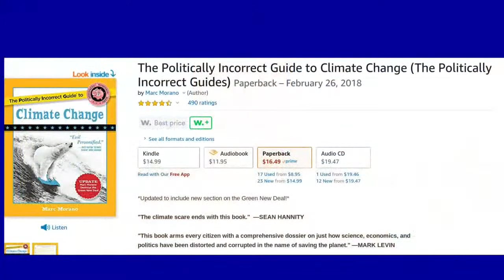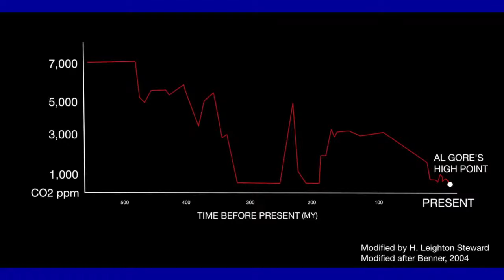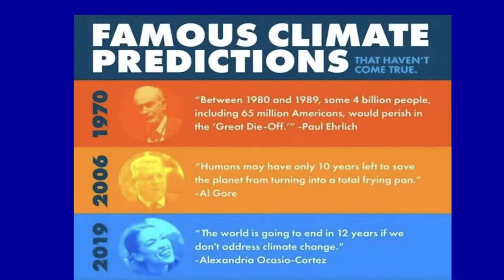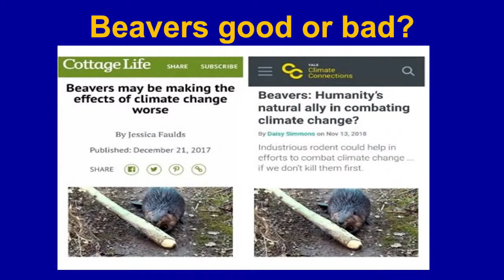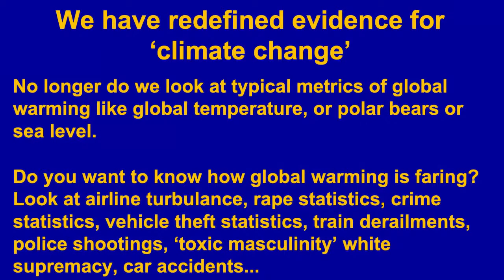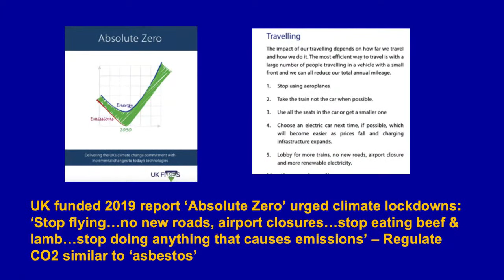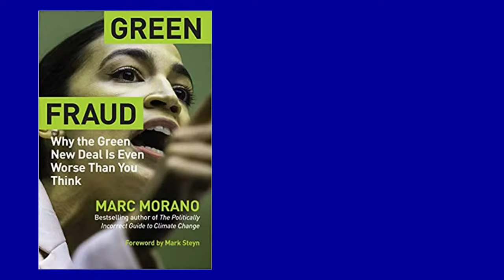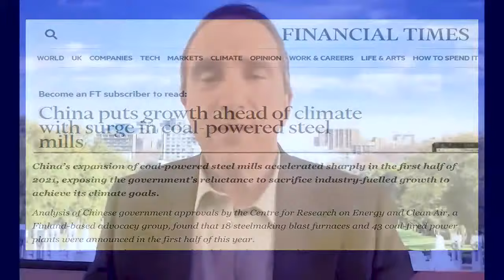Green New Deal: The Great Regret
Friends of Science Society’s 18th Annual Event, online, is pleased to present Marc Morano, author, speaker and climate activist at Climate Depot, as our second speaker on Oct. 6, at 7pm MDT.  Marc has made a name for himself at UN Conference of the Parties (COP) meetings around the world, staging his hilarious politically incorrect street theatre exposés of the hypocrisy of the green set. He has published several books on climate change, the most recent being “Green Fraud: Why the Green New Deal Is Even Worse than You Think”.  Marc’s presentation “Green New Deal: The Great Regret” will review some of his previous work on the “Climate Monarchy” and “Climate Hustle” (both very popular movies) and will show the incredible contradictions inherent in climate dogma. And – as a warning – the climate activists now want you to have a personal carbon RATION. Join us on Oct. 7, 2021 at 7pm MDT for Marc Morano – and participate in the live Q&A after the presentation!